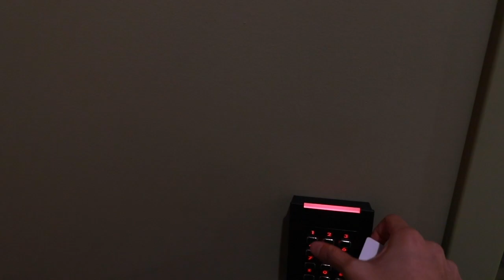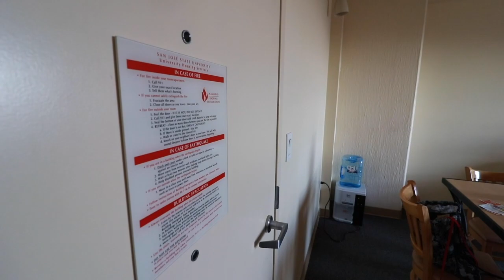Transition to SAN JOSE STATE UNIVERSITY!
This is a video for any of you who are going to be attending San Jose State University or are considering it!